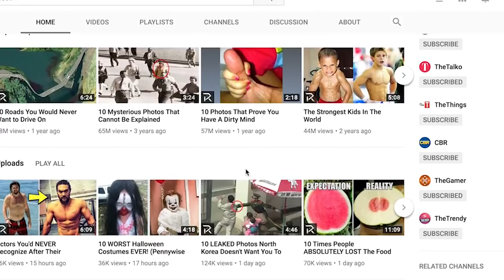YOU CAN TRY BUT YOU CAN'T LOSE IN THESE VIDEO GAMES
I JUST WANT TO LOSE! Do you really? These 10 games make it impossible for you to do so. Try it, we dare you to make it happen.

Did we mention your favorite game where you can’t lose?

Have a Top 10 idea? Submit it to us here!

Script by: Jacob Goldberg

Voice Over by: Ryan George

Edited by: Marc-Antoine Kelertas